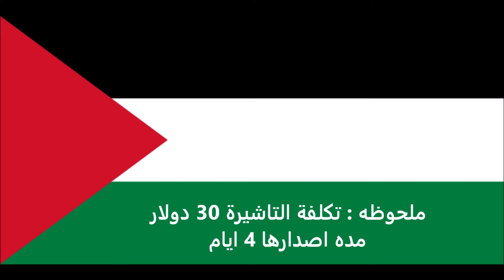الاوراق المطلوبة للتقديم على تأشيرة سنغافورة للفلسطينيين